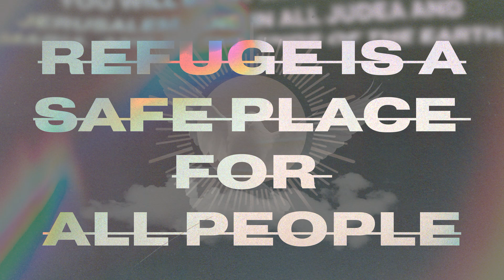Acts B.C. // Meetings, Prison Breaks, & Fads! Oh My!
Pastor David wraps up our Acts B.C. series with a powerful message about the strength of the early church. Pastor David takes a trip down memory lane reminding us of some terrible fads we suffered through. Remember water beds, planking, blond tips for guys? Well your favorite pastor does! Fads come and go, with the classic saying: "it's just a phase!"

Meeting after Meeting...

Have you ever sat through a meeting and though; "this could have been an email?" As David dives into this weeks story he explains how each failed attempt to stop the apostles started with a meeting! The more the apostles preached, the angrier the "Jedi Council" became. So, in a fit of jealousy and desperation they arrested the apostles and threw them into Jail.

Prison Break!

Imagine being the guards tasked with locking up the apostles! You are big and bad and confident. Then, in an instant they're gone and now you have to deliver some terrible news: A PRISON BREAK! (Oh My!) Not only had they been freed from prison by an angel, but the went back to the spot where they had been arrested and KEPT PREACHING!
Peter boldly stands up to the pharisees and says: "I know what you said, but we won't stop!" The mission of the apostles is clear - preach the good news to the ends of the earth! Therefore, go into the world and take the gospel to ALL PEOPLE!

Just a Fad?

In yet another meeting, the pharisees are perplexed by the stubbornness of the apostles. So, they decide to  beat and imprison the apostles once again. Thankfully, Gamaliel steps in. As a respected religious leader he argued that their movement would fizzle out; "It's just a phase!" he says. However, it was not just a phase. The apostles had a strong faith and true power from the Holy Spirit. So, they were able to endure against meetings, arrests, and beatings. Showing us that true faith and power that comes in the name of Jesus is more powerful than anything this world has to throw at it!

The truth is, if it were just a fad, it would have died out. However, the gospel of Jesus didn't die out and it continues to grow still 2000 years later. Refuge Church is a product of the early followers of Jesus. Here we are. And Jesus is still moving.

So, let us keep moving forward with boldness. Loving Jesus and loving ALL PEOPLE. If we continue to love and act like Jesus, like the early church, nothing will be able to stop us!